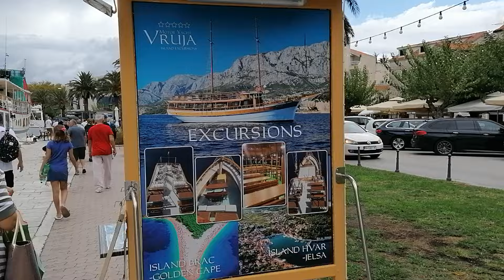Makarska:Croatia Old Town and City Harbor September 2024 ☕🍹